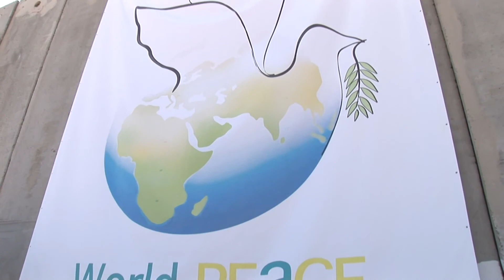A Love Sees No Color Holiday Message from Nassiri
Some highlights from Nassiri's travels around the world carrying the message of Love Sees No Color. Happy Holidays!